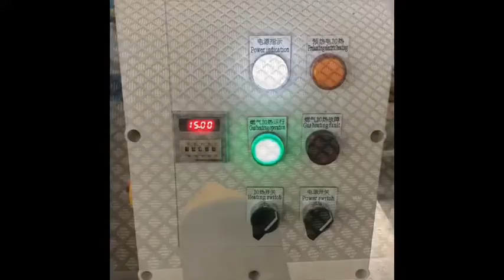Catalytic burner, gas infrared burner